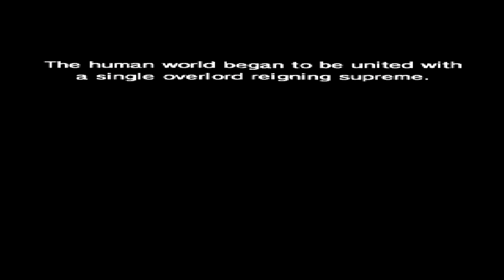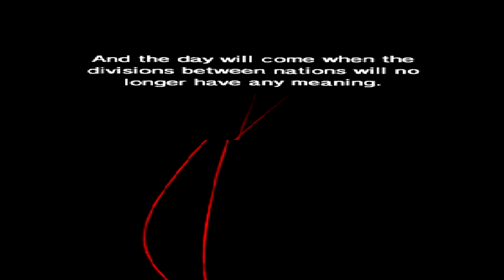Shin Megami Tensei Devil Survivor Overclocked Day 8th NAOYA Battle #5 FINAL Boss Metatron [NORMAL]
Shin Megami Tensei Devil Survivor Overclocked Last Day Battle #8 Boss Babel [NORMAL]